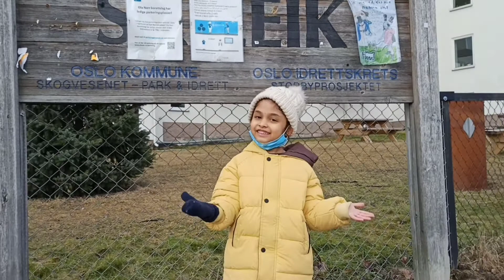winter outdoor play... snow sledding...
winter play time.. snow sledding.. happy kids... ☃️🌨️